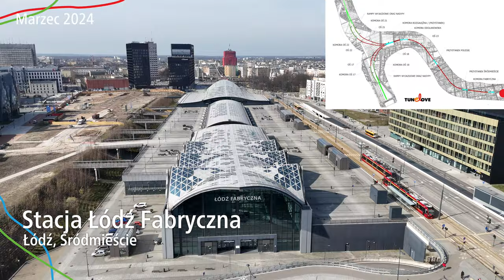#7.1 Przelot nad budową Łódzkiej Kolejowej Średnicy w Marcu 2024 - Łódzka Średnica 2050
Zapraszam na przelot nad budową Kolejowej Łódzkiej Średnicy w Marcu 2024…

Spis Treści
00:00 Początek
00:12 Intro
00:54 Stacja Łódź Fabryczna
02:12 Komora Demontażowa Fabryczna
03:19 Przystanek Łódź Śródmieście
05:03 Przystanek Łódź Polesie
06:45 Komora Odolanowska
07:27 Przystanek Koziny
08:44 Komora Unii i Długosza
10:05 Przystanek Koziny
11:37 Komora Skarpowa i Żniwna
12:59 Outro